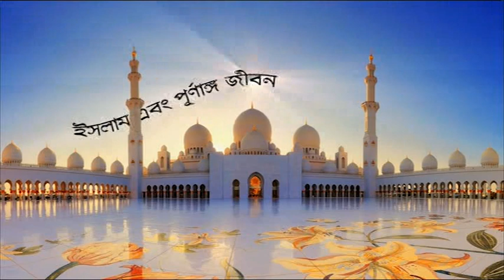ইসলাম এবং পূর্ণাঙ্গ জীবন পর্ব ১১ | Islam Ebong Purnango Jibon Episode 11